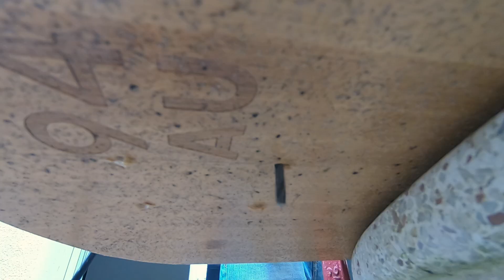Tagliamo cruiser, costruiamo balance board e rimuoviamo griptape a sabbia, é arrivato l'arrotino!!!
Compra un rullo da mettere sotto una deck fatto da te
Compra una balanceboard completa discreta e a basso costo

Lo shop con gli skate tour, i cuscinetti e le magliette

Sconto di 30 euro su Airbnb se crei un nuovo account ;)